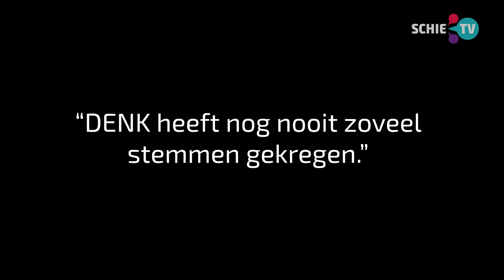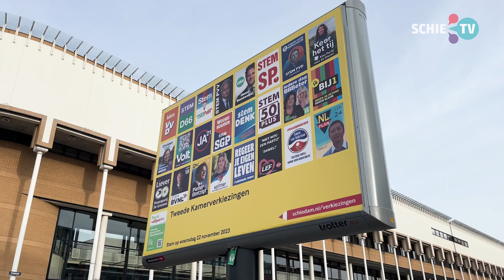Heerlijk wakker geworden of toch met een kater? Zo stonden de Schiedamse raadsleden vanochtend op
De gemeenteraadsleden uit Schiedam brachten tijdens de Tweede Kamerverkiezingen hun stem uit. Daarna wachtten de meeste van hen gespannen de uitslag af. Met de overwinning van de PVV was alleen niet iedereen van de raad het eens.